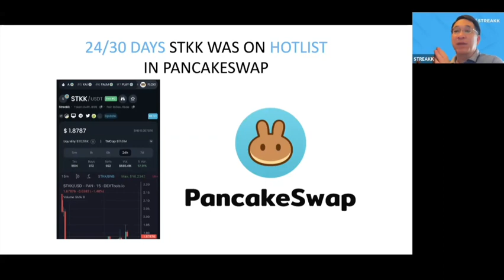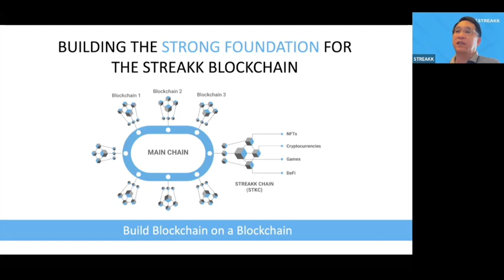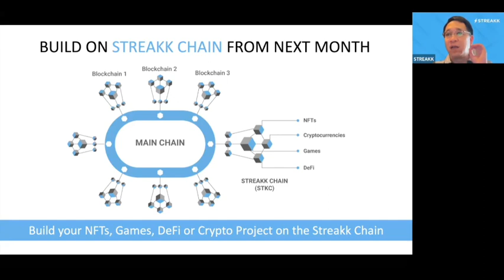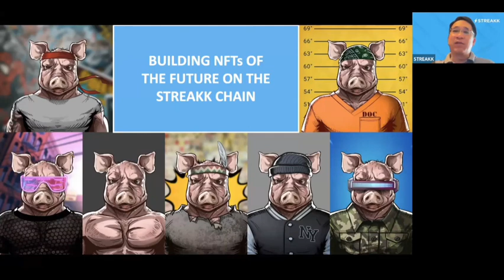GREAT UPDATES from STREAKK CEO 💥💥🤑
Latest STREAKK presentation with the CEO and why you should join STREAKK project on time ✍️🔥🔥🔥🔥💥💥💥💥💫🌐